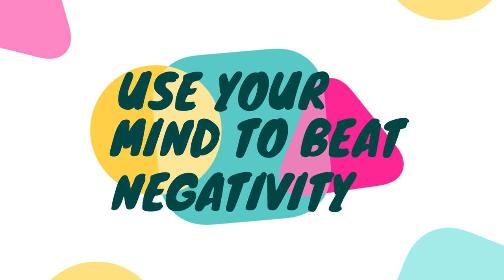LET'S DESTROY BULLYING: ANUBHAV JAIN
IF YOU ARE BEING BULLIED AND IT HAS AFFECTED YOUR SELF-ESTEEM, YOUR HAPPINESS, AND YOUR LIFE, DON'T WORRY, THIS VIDEO WILL GIVE YOU A SURE SHOT SOLUTION TO DEAL WITH BULLIES.